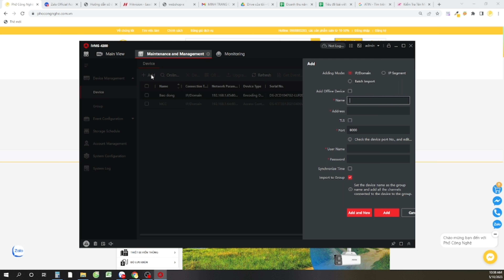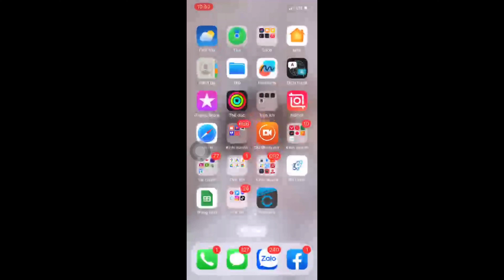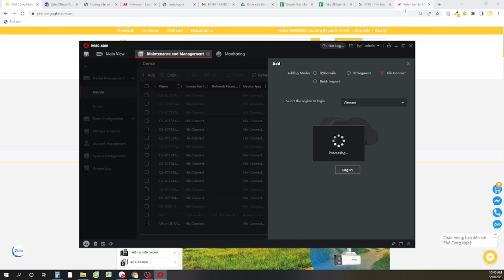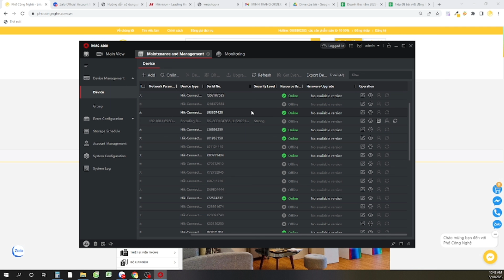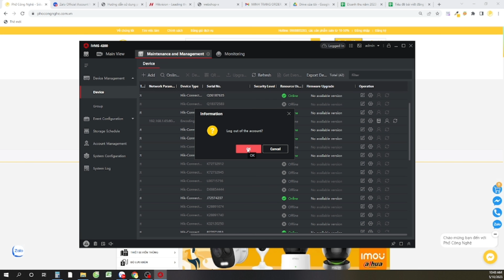Hướng dẫn đăng nhập tài khoản Hik-Connect trên máy tính